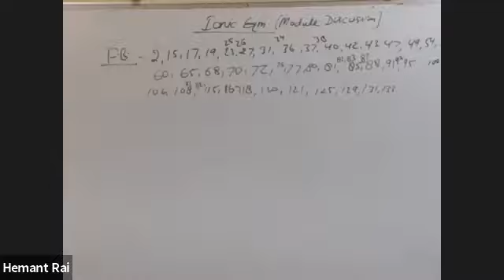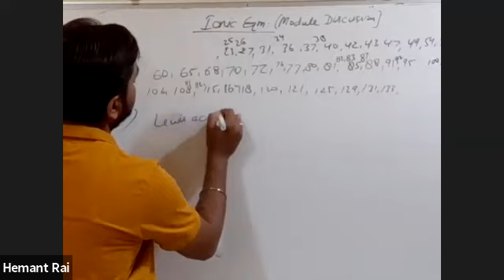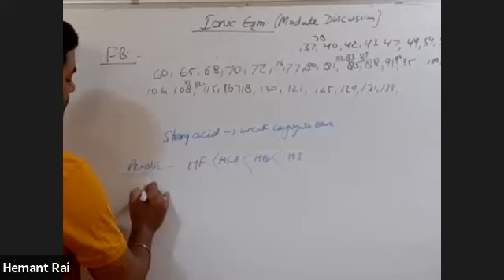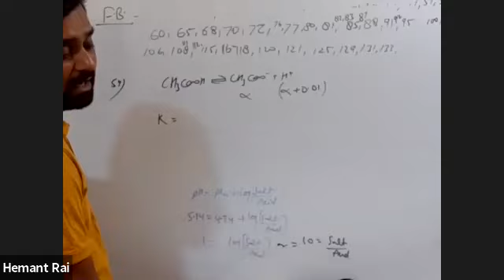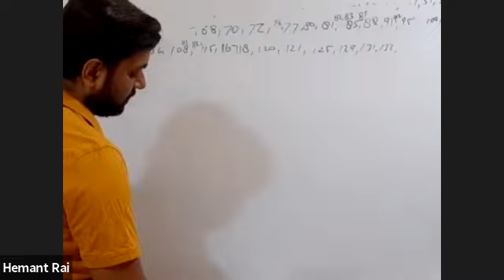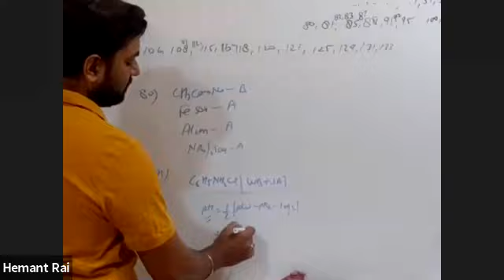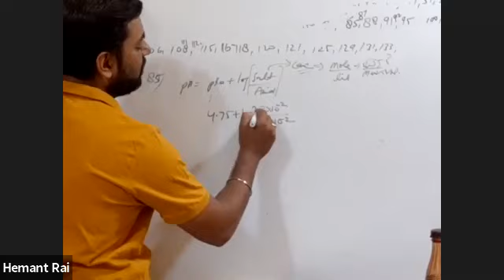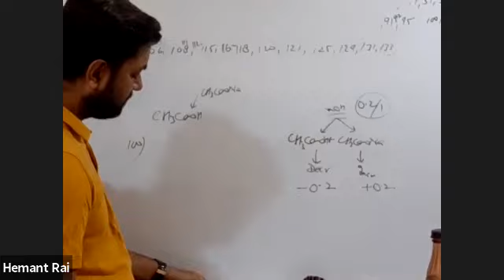Ionic equilibrium doubts,11th,Yellow house,Date-22-03-2021,By-Hemant Rai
Know all about Ionic Equilibrium!